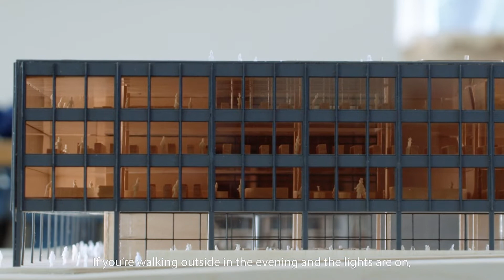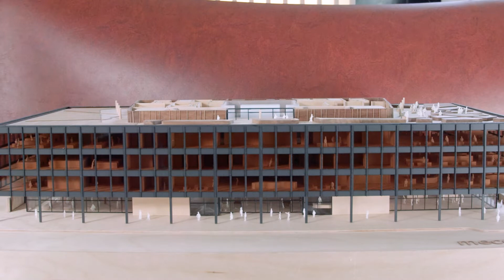Marmoleum Stories: The Library Whisperer - Francine Houben | Forbo Flooring Systems UK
View our latest Marmoleum Story, a series of people sharing their unique connection and experience with our Marmoleum.

Francine Houben is a Founding Partner and Creative Director of Mecanoo Architecten. With her practice, she has gained international acclaim. Her work ranges from theatres, museums and libraries to neighborhoods, housing and parks. Each design is founded on observation of people, location, culture and climate. This analysis amounts to designs that respond to current needs yet are also prepared for (un)predictable change.